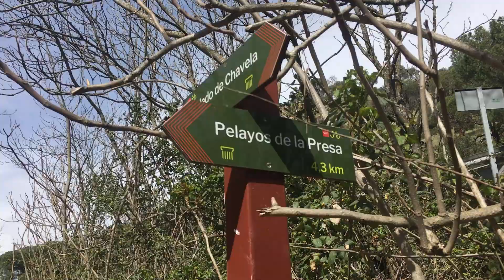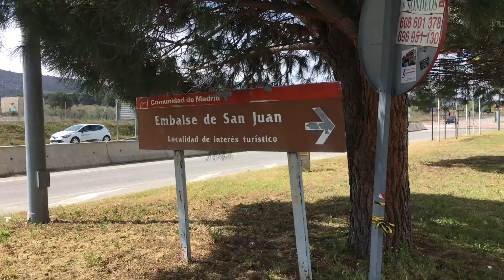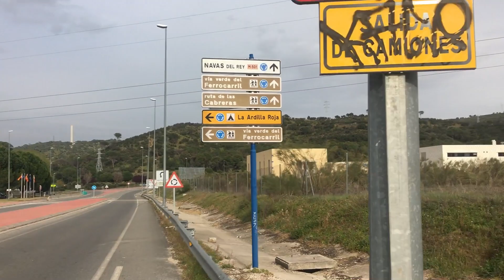Madrid HIDDEN beach and our dangerous journey there | Day Trip Vlog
Vlog: Madrid's hidden beach is perfect for a day trip, only an hour and a half away from the capital! Pantano de San Juan is the only swimmable reservoir in all of Madrid and you can rent boats, paddle board and do other water sports in the summer!
As you can see in the vlog however, we got off a stop TOO early which meant that we had to walk beside the motorway for almost an hour which was a really scary experience! Hence APOLOGIES FOR THE SHAKING!

0:00 The Dangerous Journey
2:49 The beach
4:21 MESMERISING lake views from the restaurant

How to get there:
Take the 551 from Principe Pio and get off at the SECOND San Juan bus stop